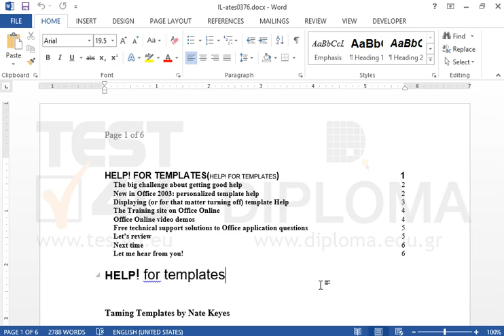Enter a new cross-reference for heading Office Online video demos, using the name see the...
Enter a new cross-reference for heading Office Online video demos, using the name see the relevant text Office Online video demos at the end of the sixth line of the document.Want more?